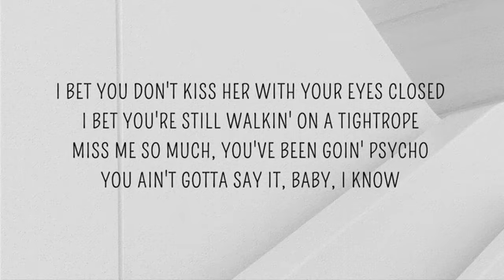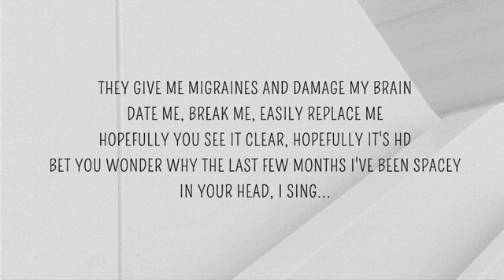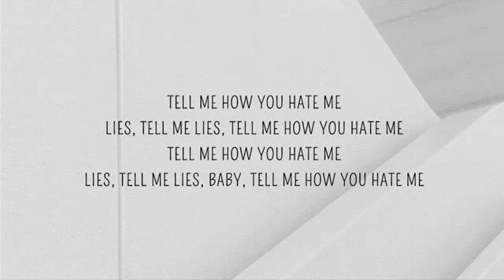Ellie Goulding x Juice WRLD - Hate Me (remix lyrics)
i am piko universe
the best channel in youtube of steven universe